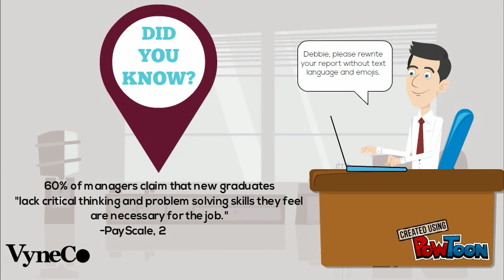Soft Skills for Beginners, College Students, and High School Students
VyneCo provides high school and college students of all backgrounds and learning abilities with a series of online and onsite workshops, soft-skills training, and executive networking events designed to advance their professional skills during their academic years as they transition into their professional careers. VyneCo training resources are informative, hands-on, and practical.

Like the video? Hit the "Like" button and share!